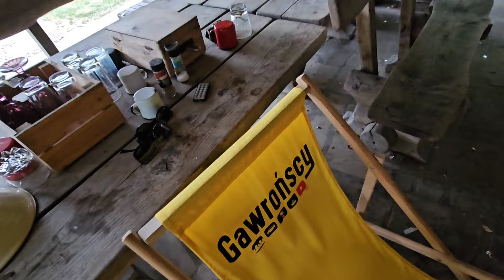9 września 2024